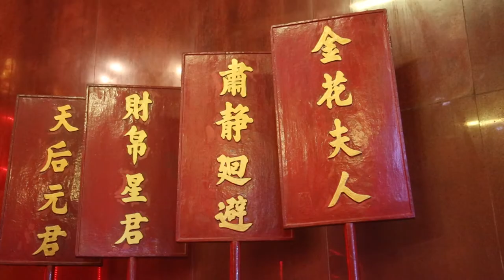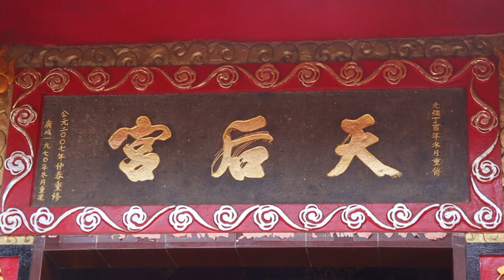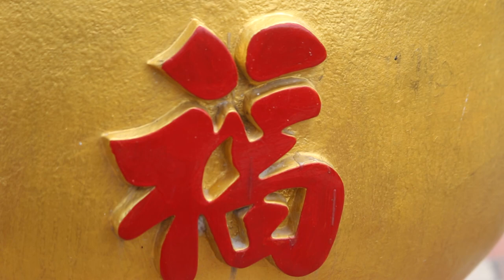KHÁM PHÁ LÀNG NGHẾ BÌNH DƯƠNG